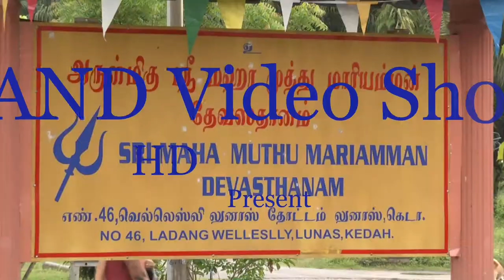Cinematic SP Indian wedding highlight song kaadhal oru (HD)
This wedding was filmed at oru kal oru kannadi
ANAND Video Shooting
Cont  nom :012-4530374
Email:nidhmaa@g mail.com.
Sungai Petani.